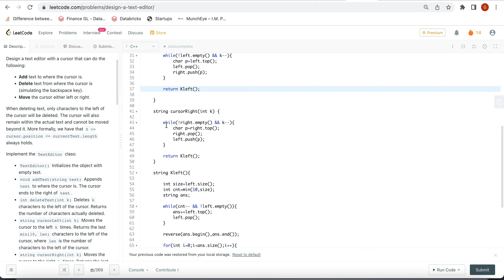Leetcode 2296 Design a Text Editor | Using Stacks | Hindi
Very easy just use two stacks | Leetcode contest 296 Hard
Leetcode 2296. Design a Text Editor

Leetcode 2296 todays leetcode contest Question
Leetcode 2296 leetcode contest 296 Question

TimeLine:
0:00-5:30 - Explaining the Question
5:30-11:49 - Simple Approach Using Two Stacks
11:49-14:30- Coding it up
14:30-14:36- LIKE COMMENT AND -- SUBSCRIBE KAR DENA